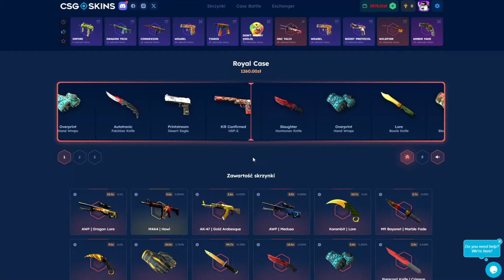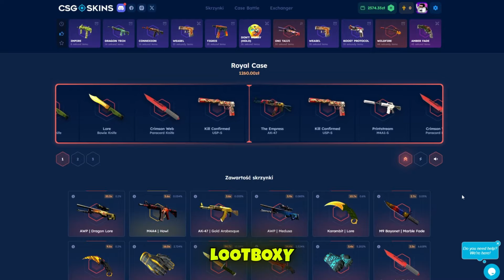DOSTAŁEM BANA W CS2?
- 2.10zł na start i 10% bonusu przy doładowaniu!

W dzisiejszym odcinku mega dużo dziwnych sytuacji oraz prawdopodobnie dostałem jakiegoś shadowbana w cs2 przez mój trust factor..